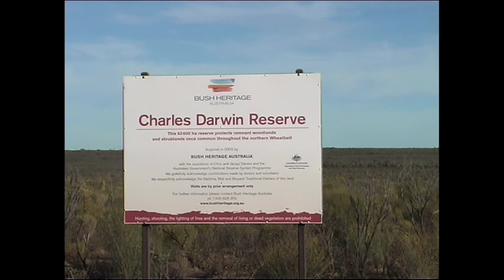Bush Heritage Australia 'around the reserves'